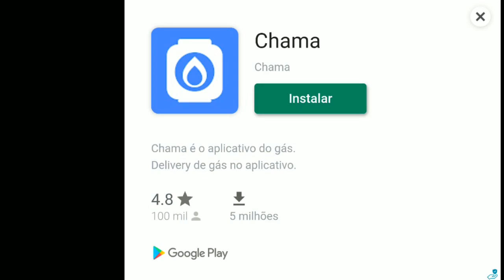●O ATAQUE DO URSO JOVEM NA BEIRA DA FLORESTA🐻🌲 👁 Last Day On Earth do ZERO GAMEPLAY #8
●BUG DAS TAMPINHAS 100% ATUALIZADO E FUNCIONANDO! 👁 Last Day On Earth

Tags! Ignore!